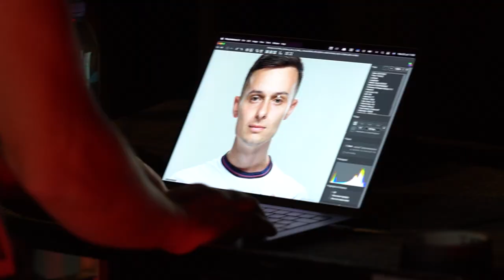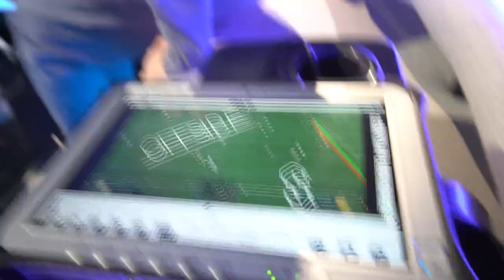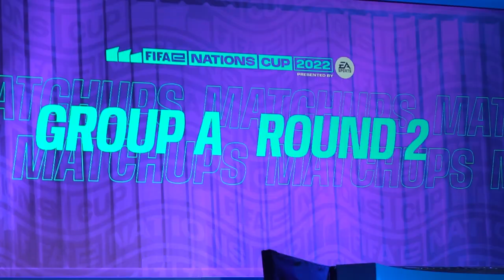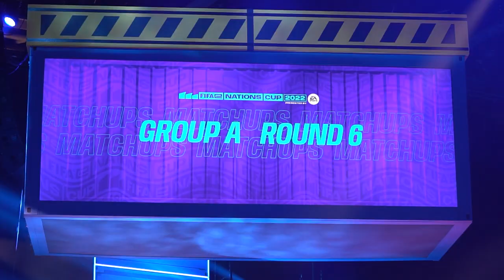THE $400,000 FINAL TOURNAMENT OF FIFA 22! | ENATIONS CUP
It's finally here... the FIFAe Nations Cup 2022 in Copenhagen. The 24 best FIFA 22 nations from across the world, including players such as Fnatic Tekkz, Matias Bonanno, Nicolas99fc, Anders Vejrgang, Levi de Weerd,  Tuga, Crepaldi & more, compete for a $400,000 prize pool!